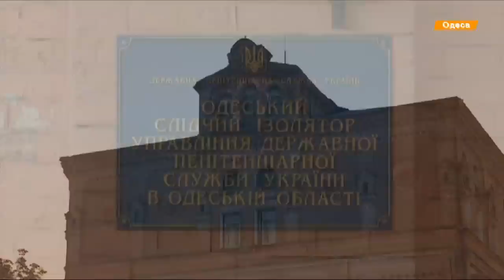В СИЗО Одессы заключенный расчленил женщину-инспектора